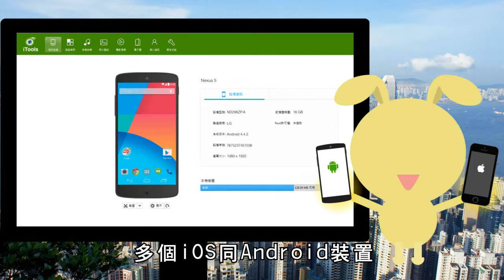Gash Plus iTools 15s